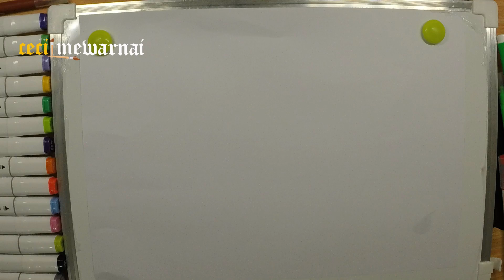Drawing and coloring bird 🦜🐦